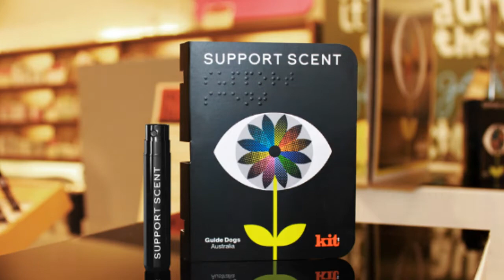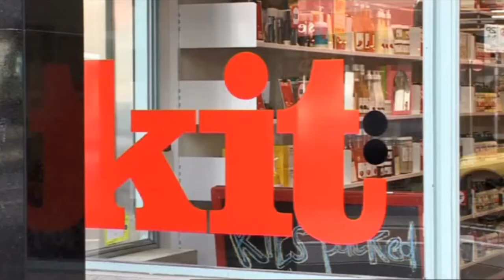DANCING CLOTHES BEER SMELL?! (The JAR #4)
The JAR (Junior Ad Review) Episode 4: This week we look at Cadbury's glass and a half full productions, Antarctica Beer's GPS, and Guide Dog Australia's Support Scent campaign.

Credits (In Order of Appearance):
Rohan Cooke (Creator, Presenter: Intro, Support Scent, Outro)
Laura Petruccelli (Presenter: Cadbury)
Cam Bell (Presenter: Antarctica Beer GPS)
Leigh Cooke (Camera, Direction, Editing)
Edwin Culling: (lighting, direction, graphics)